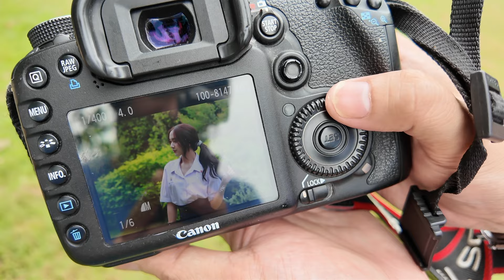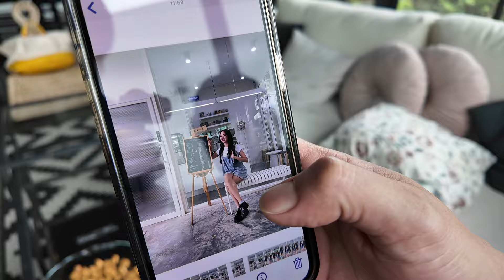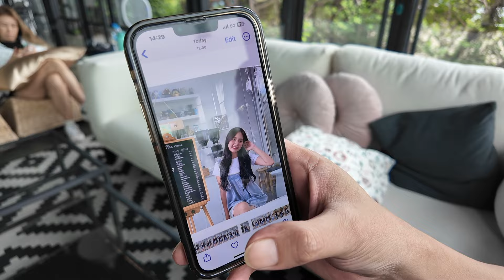10th Year Anniversary G+ น้องเพ้นท์ Paint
การเดินทางอันยาวนานของพวกเรา บนเส้นทางช่างภาพจากสายน้า ตอนนี้กลายเป็นสายลุง บนทางที่ตั้งมั่น … กับการถ่ายภาพและได้ทำ magazine online ก็ได้เดินทางมาครบ10ปี กับเพื่อนฝูงที่มีแนวทางและความชอบเดียวกัน…